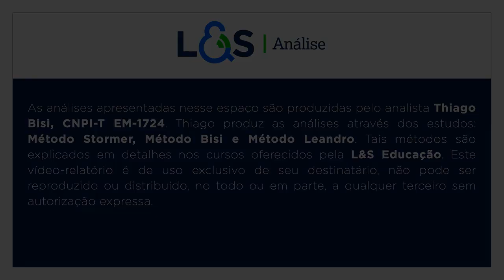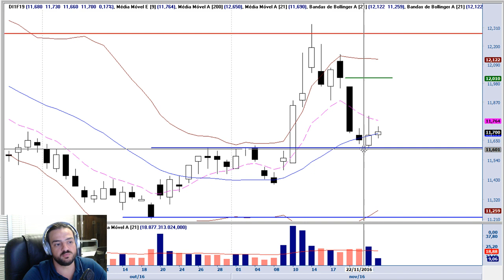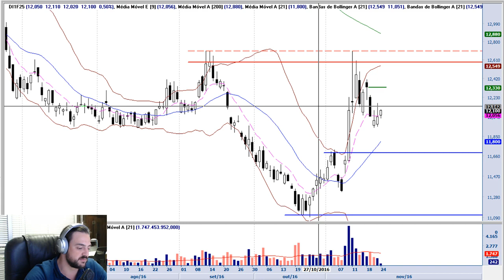Farol L&S 24/11/2016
Papéis analisados na parte 01: IBOV, WINZ16, DJI, ESFUT, WDOZ16, DI1F19, DI1F25